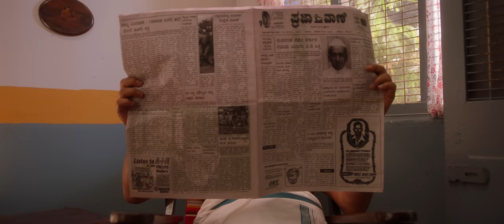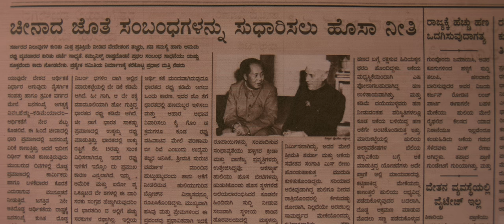Aachar & Co.| Bengaluru's Suprabhata| Bindhumalini| Ashwini Puneeth Rajkumar| Sindhu|PRK Productions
PRK Productions Presents
"Aachar & Co."
Authentic Taste of Bangalore Since 1971

A delightful blend of nostalgia, humor & drama. It is a coming-of-age story of the siblings of a typical orthodox family as they explore the changes in patriarchy, arranged marriages, gender roles and education and work opportunities for women through the 1960s-70s of Bangalore.

Experience in Cinemas on 28th of July 2023.

Listen to "Bengaluru's Suprabhata (From "Aachar & Co.")(PRK Audio)" song on your favorite streaming platforms :-

Lyrics: Trilok Trivikrama

Arrangement - Bindhumalini
Editing - Sridhar Varadarajan
Mix and Master - Hriday Goswami

General Credits:
Music Production - Sridhar Varadarajan

Hriday Goswami at X-noise Studio Guwahati and
Pranava Studios Bangalore

Produced by Ashwini Puneeth Rajkumar and Gurudath A Talwar
Directed by Sindhu Sreenivasa Murthy

Executive Producers - K B Puttaswamy, Satish V (PRK Productions)
Anand Akalwadi, Boris Kenneth (DO Creative Labs)
Music Director - Bindhumalini
DOP - Abhimanyu Sadanandan
Story & Screenplay - Sindhu Sreenivasa Murthy, Kanan Gill
Dialogues - Trilok Trivikrama
Art Director - Vishwas Kashyap
Associate Director - Gaurav Krishna
Creative Producer - Dannilla Donald Correya
Editor & DI - Ashik Kusugolli
Trailer Edit - Ujwal Chandra
Costume Stylist - Inchara Suresh
Sound Design & Edit - Sync Cinema
Sound Mix - Aravind Menon
VFX - Rumble Studios
PRK Social Media Designs - Jayanth S Kashyap
Subtitles - Prakruthi N Banwasi

PRK Audio Team:
Satish V
Gururaj Gangemane
Jayanth S Kashyap